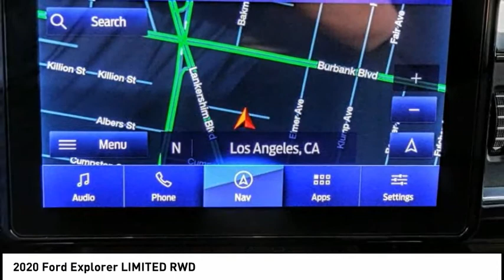2020 Ford Explorer North Hollywood,Los Angeles,San Fernando Valley,Glendale,Burbank G00451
2020 Ford Explorer LIMITED RWD

5500 Lankershim Blvd.

SUNRISE FORD NORTH HOLLYWOOD, PROUDLY SERVING NORTH HOLLYWOOD, LOS ANGELES, SAN FERNANDO VALLEY, GLENDALE, BURBANK, AND SURROUNDING CALIFORNIA LOCATIONS THIS MAGNETIC METAL 2020 Ford EXPLORER IS EQUIPPED WITH A , AUTOMATIC TRANSMISSION, AND RECEIVES AN ESTIMATED 21 City/28 Hwy MPG. NORTH HOLLYWOOD CALIFORNIA 91601. Magnetic 2020 Ford Explorer Limited RWD 10-Speed Automatic EcoBoost 2.3L I4 GTDi DOHC Turbocharged VCT 21/28 City/Highway MPG Awards: * 2020 KBB.com 10 Favorite New-for-2020 Cars * 2020 KBB.com 10 Best SUVs Worth Waiting For